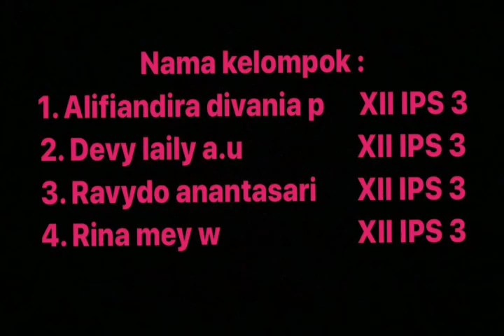Daily Vlog| KABINET WILOPO dan KABINET BURHANUDIN HARAHAP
Hi guys!!! Vlog kali ini membahas tentang kabinet wilopo dan kabinet burhanudin harahap. Jangan lupa ditonton sampai habis ya maaf jika ada salah kata.